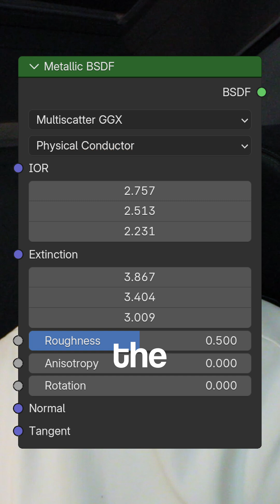Metallic BSDF | Explaining Every Single Node in Blender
Day 17 of trying to explain every single node in Blender